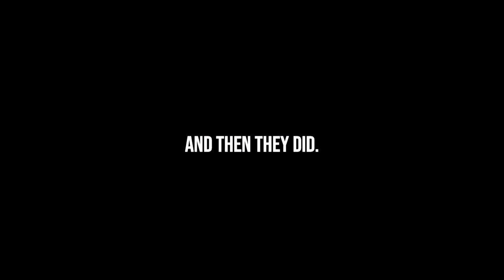Among Us Hide and Seek with PROXIMITY CHAT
Among Us Hide and Seek with proximity chat is the funniest mode we've ever invented